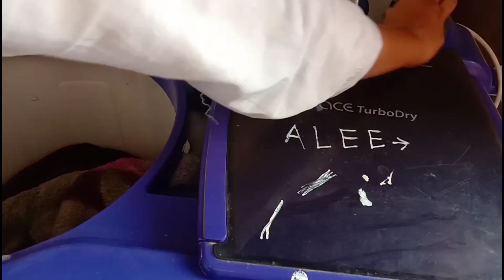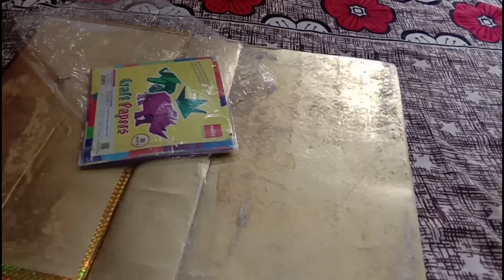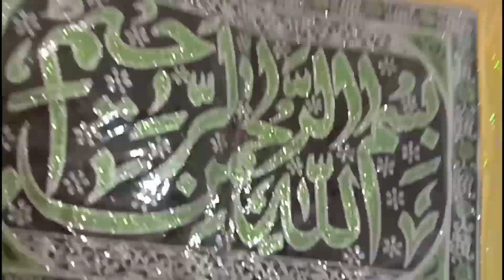Aaj dekhiae main apne room mein kya new Kiya decoration aur aap dekh Kar batana kaisa laga new vlog